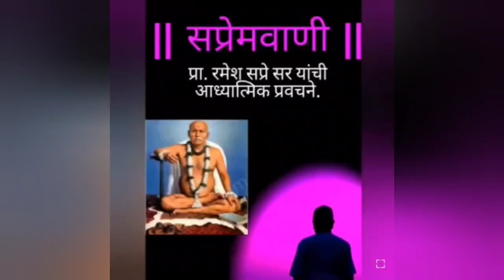।। श्री गजानन विजय ।। अध्याय - १८. भाग - १. प्रा. रमेश सप्रे सर यांचं प्रवचन.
दि. ५ जुलै २०२३. श्री गजानन महाराज मठ - घोगळ - मडगाव.